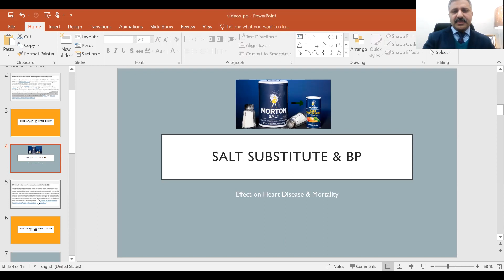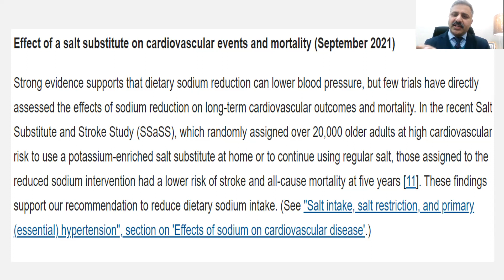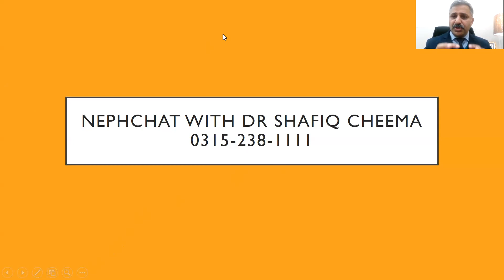Types of Salt - Benefits and Dangers of Salt Substitutes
Table salt or sodium chloride is tasty but harmful especially in BP patients and CKD patients. The salt substitutes contain KCL or potassium chloride and can cause problem like hyperkalemia but may help reduce blood pressure and stroke risk based on recent study. Professor Shafiq Cheema sheds light on how much salt you should take and benefits and side effects related to salt substitute like KCL.